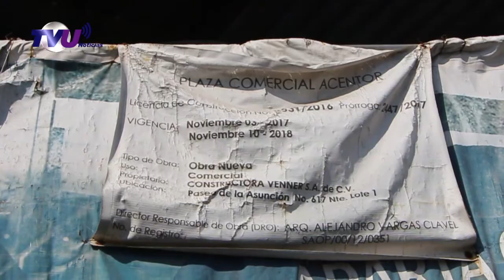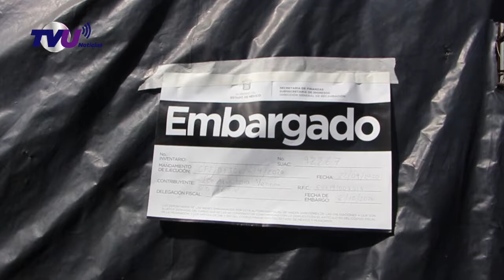Denuncian fraude millonario en Metepec.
Esta es la fachada de lo que se vendió como una plaza comercial a inversionistas en Metepec, quienes hoy denuncian haber sido defraudados con un monto millonario.